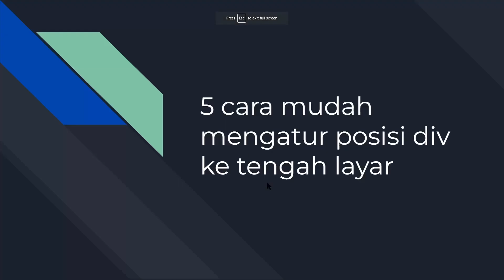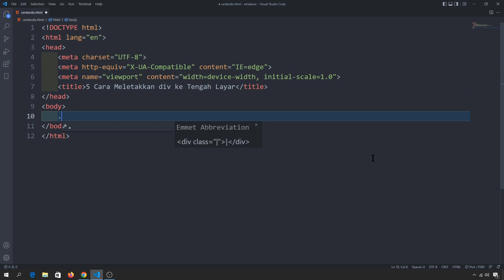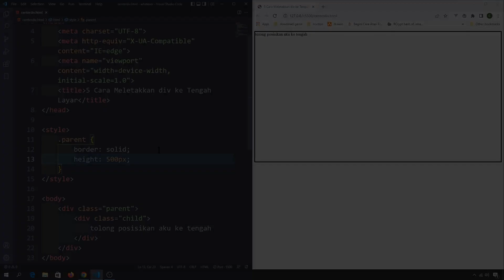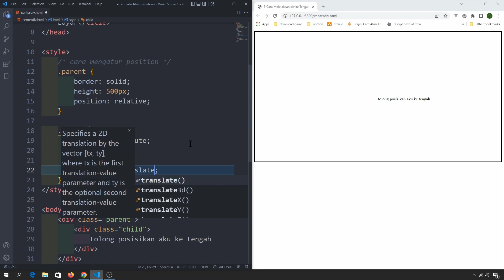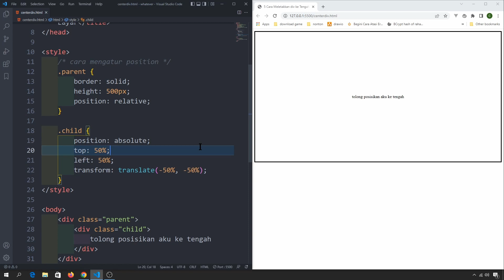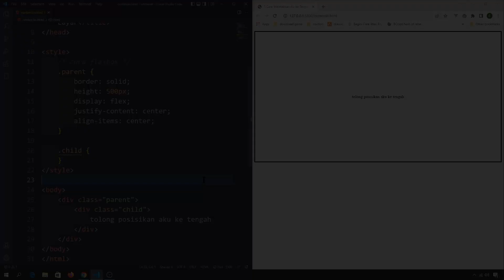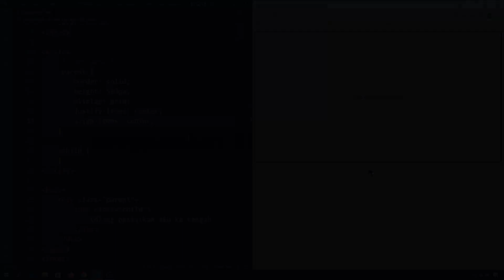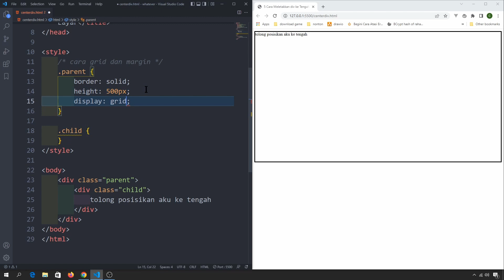CENTER DIV CSS - 5 Cara Membuat DIV ke TENGAH dengan CSS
CENTER DIV CSS - 5 Cara Membuat DIV ke TENGAH dengan CSS (CENTER DIV CSS)
di video kali ini kita akan membahas 5 cara untuk mengatur posisi div atau konten ke tengah layar. 5 cara tersebut adalah : mengatur posisi div atau konten ke tengah layar menggunakan property position, mengatur posisi div atau konten ke tengah layar menggunakan flexbox, mengatur posisi div atau konten ke tengah layar menggunakan grid, mengatur posisi div atau konten ke tengah layar menggunakan flex dan margin, mengatur posisi div atau konten ke tengah layar menggunakan grid dan margin.

0:00 intro
2:01 mempersiapkan file
4:20 mengatur property position
8:45 menggunakan flexbox
10:59 menggunakan grid
12:43 menggunakan flex dan margin
14:29 menggunakan grid dan margin
15:43 penutup